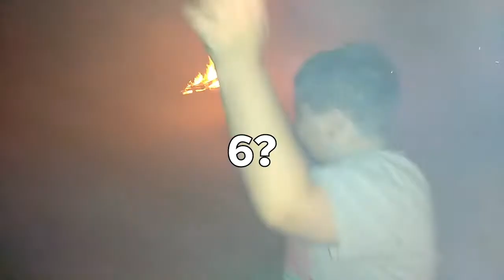Labor Day fireworks, Jesus Hair Farm Challenge, Clone vlog #8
Labor day fireworks, hair farm challenge, We have fun at a labor day party! Thanks Jamie and Rick!

Listen to ascending by UnkleCujo(ScRAPbRain) np on SoundCloud